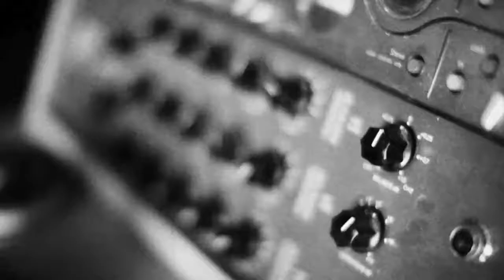MICHAEL MONROE - BALLAD OF THE LOWER EAST SIDE